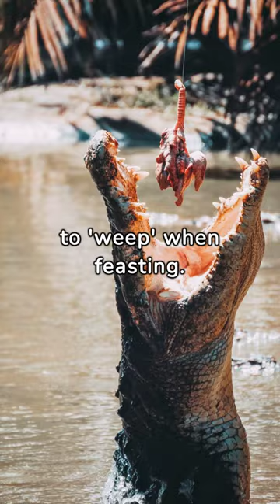Interesting miscellaneous information about crocodiles#animals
"🌿 Hey there! Ever wondered about the mysteries concealed within the realm of creatures? With each episode packed with fascinating trivia, we'll explore the marvels of nature together. Ready to take a dive into the untamed knowledge of the wild? Join us on this adventure! From the mesmerizing world of reptiles to the enchanting stories of insects, we're here to spark your curiosity and share the wonders of the wild with you. 🦎🔍 Let's embark on a discovery-filled expedition into the captivating universe of living beings! 🌍✨"